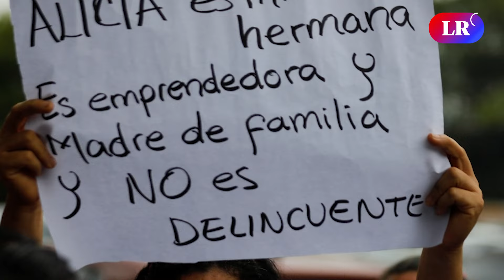NAYIB BUKELE: Denuncian vulneraciones a la libre expresión en EL SALVADOR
La Fundación de Estudios para la Aplicación del Derecho (FESPAD) ha documentado al menos 31 violaciones a los derechos humanos en El Salvador entre enero y abril de 2024, según un informe presentado el 28 de mayo.

El reporte revela una situación alarmante en torno a la libertad de expresión, representando el 61.3% de las vulneraciones, principalmente contra periodistas (58.1% de los casos). Otras violaciones incluyen la libertad de asociación (22.6%) y el derecho a la reunión pacífica (16.1%). Los principales perpetradores son funcionarios públicos (51.6%) y agentes de la Policía Nacional (29%).